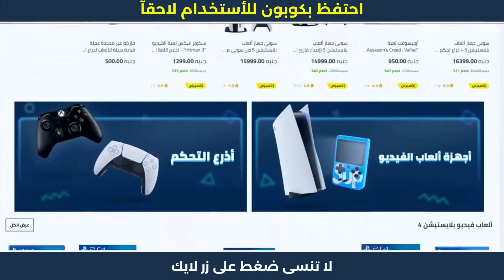كوبون نون مصر | طريقة أستخدام كود نون 😍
كوبون نون مصر | طريقة أستخدام كود نون 😍 خطوات الشراء من نون | كوبون خصم نون 😍

1. ابحث عن المنتج الذي تود شراؤه.
2. ثم قم بتحديد المنتج وأدخله إلى سلة الشراء أو سلة التسوق.
3. اذهب إلى شراء المنتج والدفع.
4. قم بلصق كود الخصم AG337 في المكان المخصص له عند الشراء.
5. إضغط إضافة ليتم تفعيل كود الخصم.
6. مبروك تم تفعيل الخصم بنجاح.